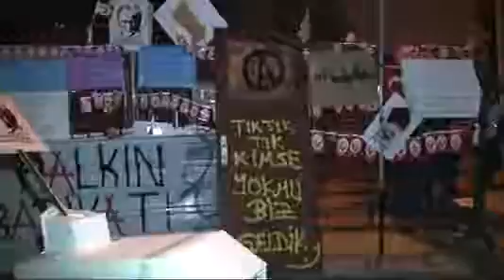validebag da yagmur altinda nobet tuttular